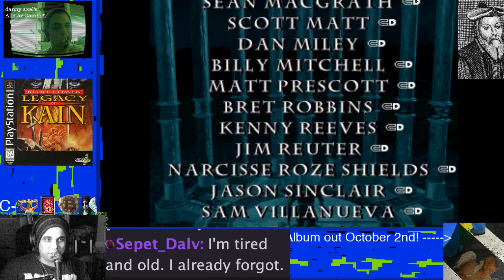danny axel FINISHES... Blood Omen: Legacy of Kain (Part 7c)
All good things must come to a bloody end.